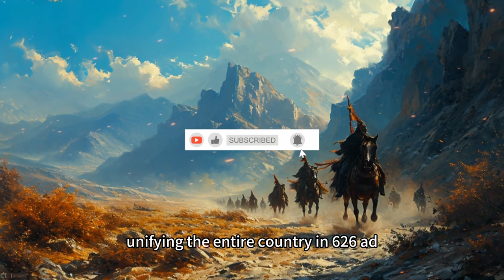The Forgotten Emperor: Revealing Li Yuan's Role in Shaping the Tang Dynasty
Unveil the captivating story of Emperor Li Yuan, the often overshadowed founding figure of the Tang Dynasty. Join us in this enthralling journey through history as we explore the life and legacy of Li Yuan, from his noble lineage and strategic rise to power to his complex relationship with his son, Li Shimin. Discover how he navigated political turmoil, led military campaigns, and laid the groundwork for one of China's most powerful dynasties.

Did Li Yuan's success hinge solely on his son, or did his vision surpass even that of Li Shimin? Dive deep into the pivotal moments of the Tang Dynasty's inception, the decisive Xuanwumen Incident, and the intriguing dynamics within the imperial family.

Engage with us as we unravel the legends and truths of historical heroes.